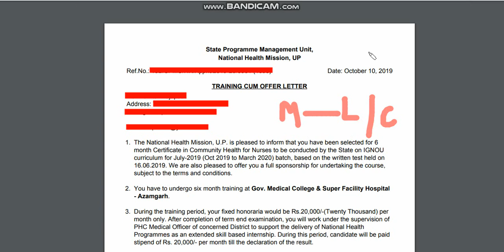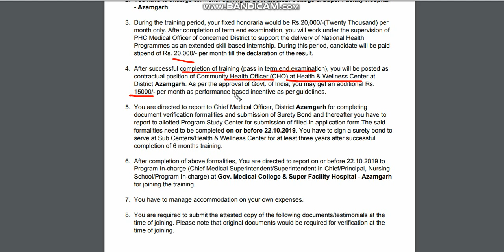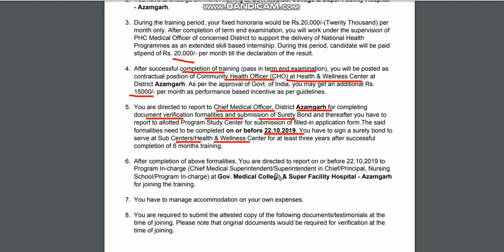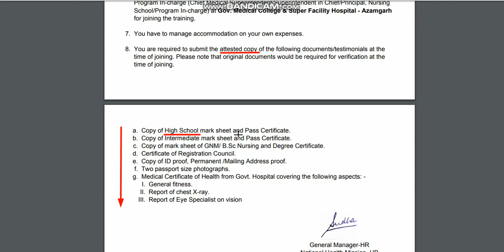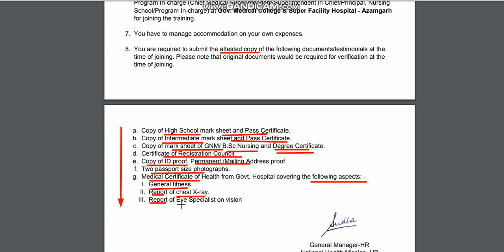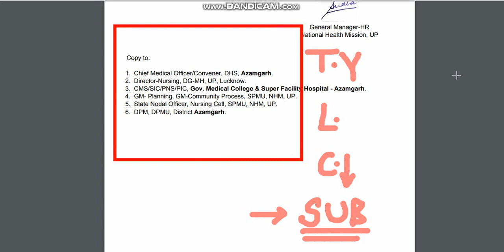UP NHM CHO OFFER LETTER- DOCUMENT LIST, REPORTING PLACE ,DATE - जरूर देखे VIDEO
Video is about the info regarding up nhm cho all details of offer letter - especially the document list needed for documents verification.